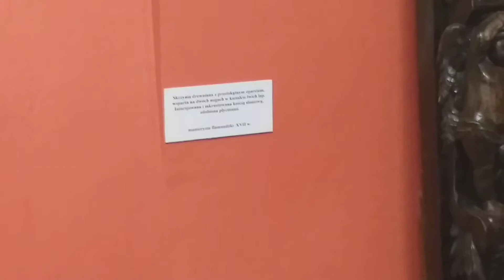Ruiny zamku w Janowcu